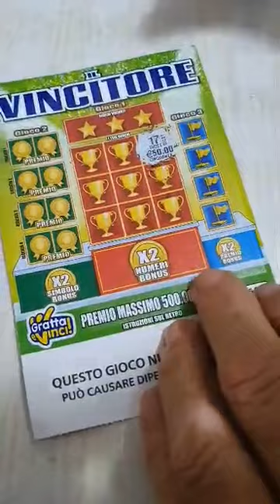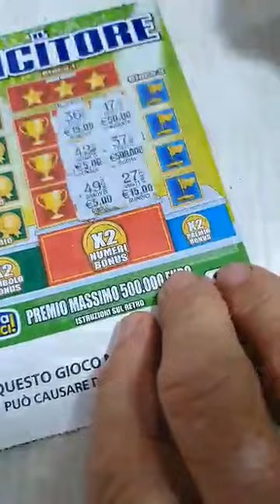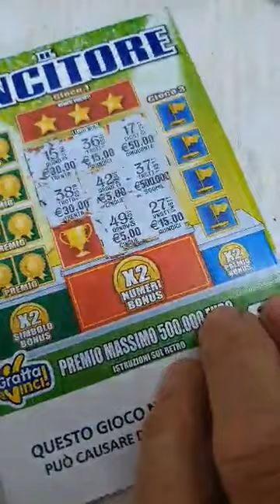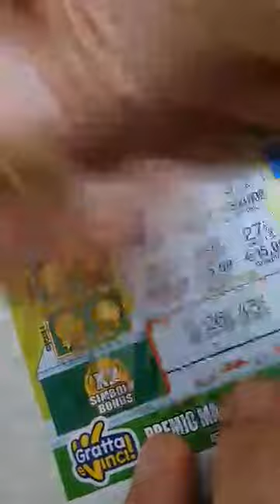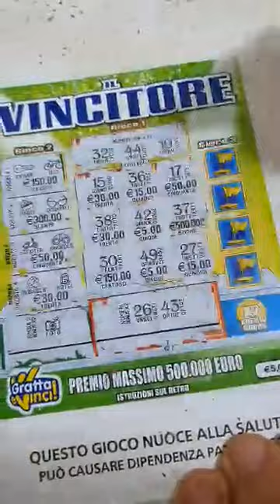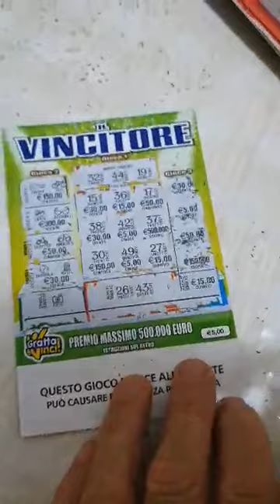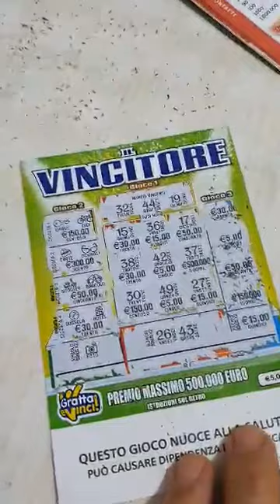Nuovo gratta e vinci:IL VINCITORE incredibile!! ITALIA scratch and win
IL VINCITORE  incredibile questa volta non ha portato nessun premio ma ci rifaremo con il prossimo
THE WINNER  unbelievable this time did not bring any prize but we will make up with the next